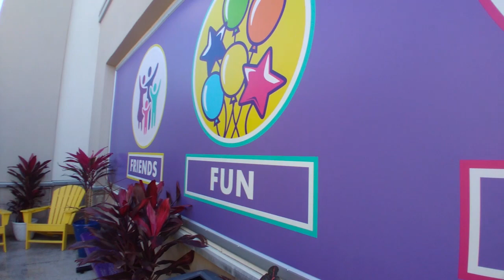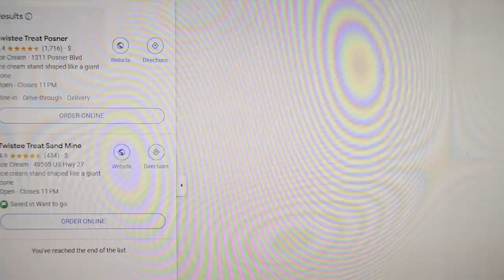Twistee Treat Restaurant Review Davenport Florida 2024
This is Twistee Treat one of a chain of Ice Cream stands. This one is located at 1311 Posner Blvd, Davenport, FL 33837. This is a food review on this particular Twistee Treat but I have reviewed others on my channel.